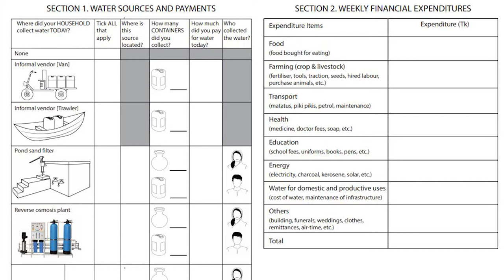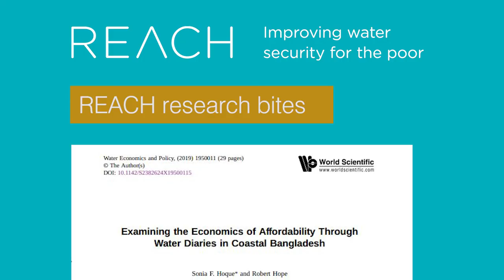Dr Sonia Hoque discusses work on water diaries in Bangladesh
Monitoring affordability of drinking water services is constrained by data gaps from traditional approaches that rely on cross-sectional data from infrequent, nationally representative surveys.

Dr Sonia Hoque and Professor Rob Hope (University of Oxford) published a paper where they present findings from an 18-week water diary study that documented daily water choices and expenditures of a stratified sample of 120 households in coastal Bangladesh.